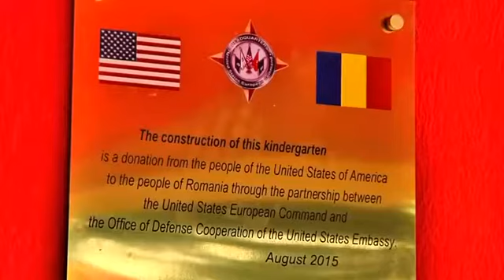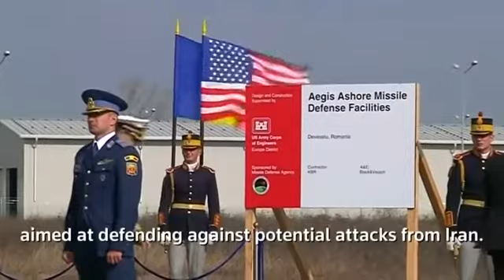Romanian village readies for U.S. defense shield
Residents of Deveselu praise the presence of U.S. soldiers as their village finds itself in the spotlight ahead of the opening of a NATO ballistic missile defense site.